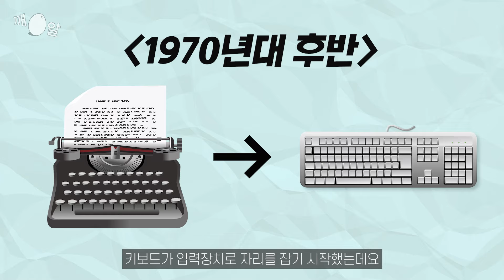키보드 다리 펴? 접어? 올바른 사용법은 이겁니다.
키보드에 달려있는 키보드 다리
접어서 사용하는게 좋을까요 펴서 사용하는게 좋을까요
키보드 다리의 올바른 사용법에 대해 알려드리겠습니다